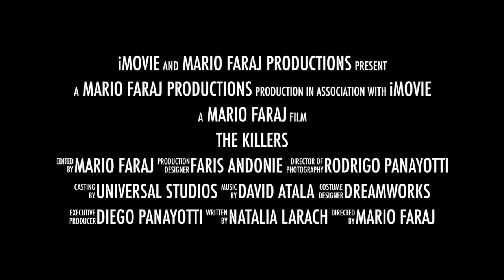The Killers Trailer: Drama Project